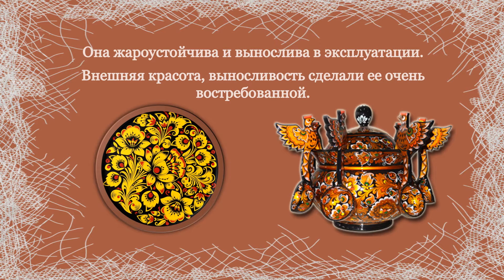"На перекрестке творчества и искусства"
Ролик подготовлен Балакиревой Татьяной Анатольевной, зав. сектором читального зала ЦГБ им. М. Горького  для конкурса "Искусство народов России: творчество объединяет"